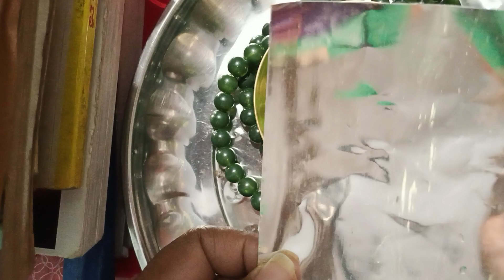ಅದ್ಭುತವಾದ ಜ್ಞಾನ ಬೇಕೇ ಈ ಚಮತ್ಕಾರಿಕ ಮಣಿಯನ್ನು ಧರಿಸಿ ವಾಕ್ಸಿದ್ದಿ ಆಗಬೇಕೆ ಈ ಯಂತ್ರ ಬಳಸಿ 9620751224